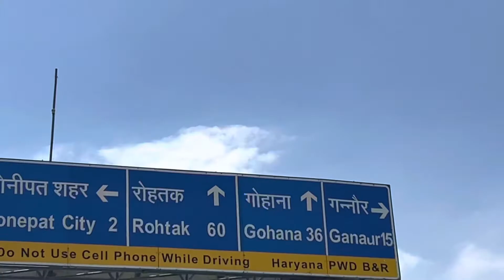Is Royal Enfield Hunter 350 available in India? | showroom Sonipat vlogs | winds up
Royal enfield Hunter | showroom Sonipat | winds up

Hey every one   this is our vlog channel we visited royal enfiled showroom to purchase our new bike but some how i dont like hunter bike because of its specifications . In next vedio i will share all disadvantages for this bike

thankyou

royal enfield
Vlog
family vlog
vlogs
ugly
Best bike of 2022
cycling
mountain bike
bikesRoyalenfield metero 350
meteor 350
royal enfield meteor 350
 classic 350